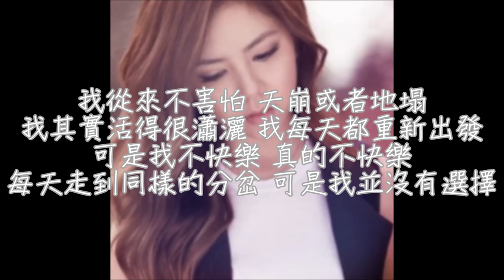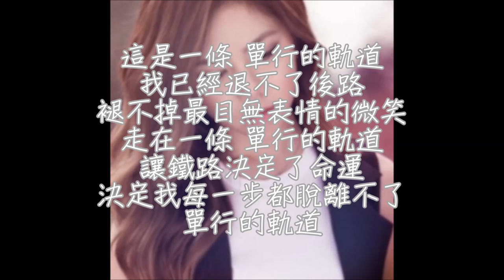G.E.M. 邓紫棋 单行的轨道 One Way Road (歌词 版)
G.E.M 邓紫棋 「新的心跳」专辑
单行的轨道 One Way Road

主唱：G.E.M.鄧紫棋
曲/詞 Music/Lyrics：G.E.M.鄧紫棋
監制 Produced by：Lupo Groinig

每一輛火車 前進必須沿著軌道
跟隨著記號 往平淡或熱鬧
沒一輛火車 是累了就隨時能停靠
我邁向目標 卻又想要逃

我從來不害怕 天崩或者地塌
OH我其實活得很瀟灑 我每天都重新出發
可是我不快樂 真的不快樂
每天走到同樣的分岔 可是我並沒有選擇

這是一條 單行的軌道
我已經退不了後路 褪不掉最目無表情的微笑
走在一條 單行的軌道
讓鐵路決定了命運 決定我每一步都脫離不了
單行的軌道 單行的軌道

頭頂有藍天 身邊有微風輕輕擁抱
為什麼煩惱 海洋碰不著
每一輛火車 穿山越嶺該值得驕傲
但誰聽得到 我的哀號

單行的軌道
單行的軌道
單行的軌道
單行的軌道
脫離不了 單行的軌道